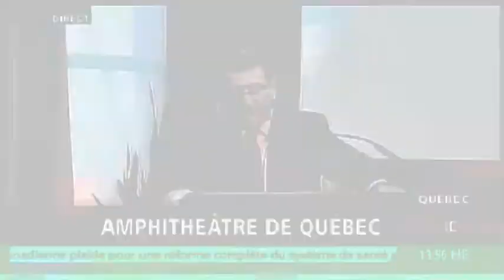-Régis Labeaume-Pierre-Karl Péladeau- Bébé Lilly-Les Bétises.wmv